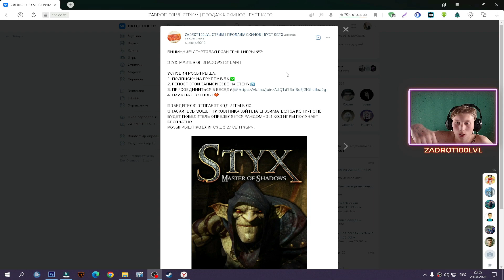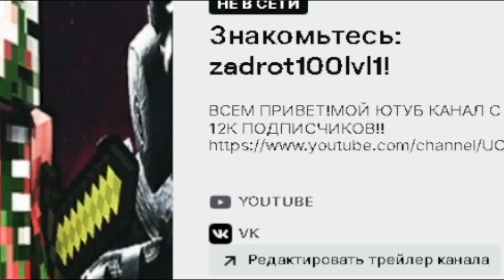КОМАНДА РОФЛИТ НАДО МНОЙ РОВНО 50 МИНУТ 29 СЕКУНД | МЕНЯ ТРОЛЛЯТ В КСГО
⚫РАЗВЕРНИ ОПИСАНИЕ►👇🏻